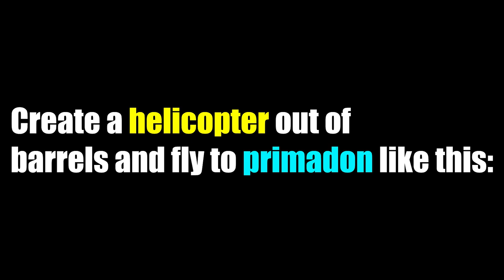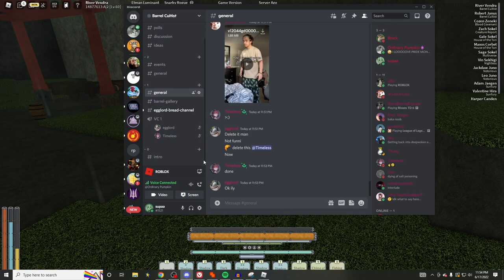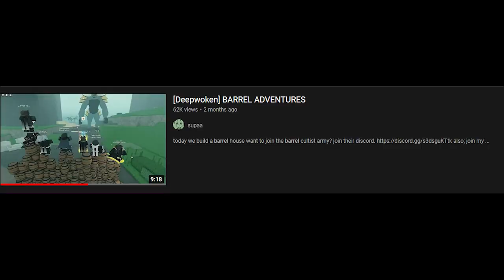[Deepwoken] BARREL HELICOPTER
today we make flight the main transportation system of deepwoken